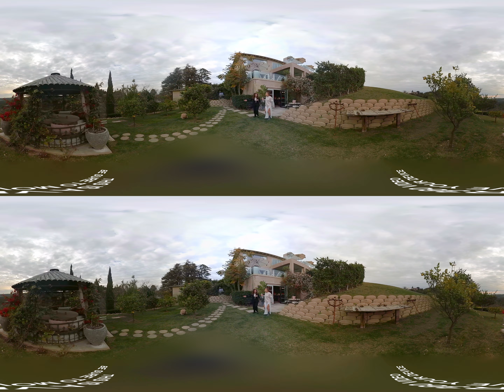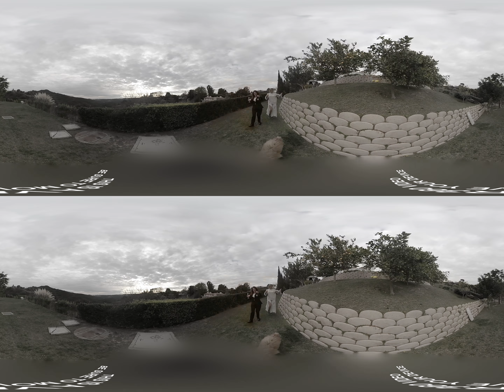360 VR Exclusive: Inside Tom Schwartz and Katie's Engagement Party | Villa Rosa, Part 4 | Bravo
Come join Lisa Vanderpump and Lala Kent on an exclusive 360 tour of the grounds of Villa Rosa. See the gazebo where Lisa fired James, and walk the grounds where Tom Schwartz and Katie had their engagement party and where Scheana’s ex proposed.

360 VR Exclusive: Inside Tom Schwartz and Katie's Engagement Party | Villa Rosa, Part 4 | Bravo